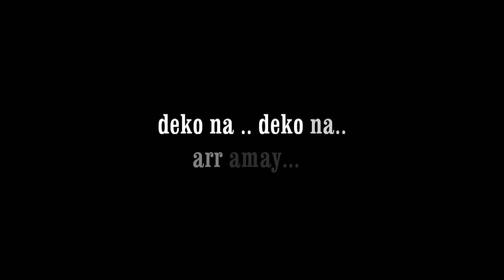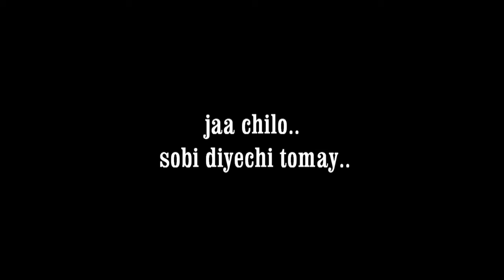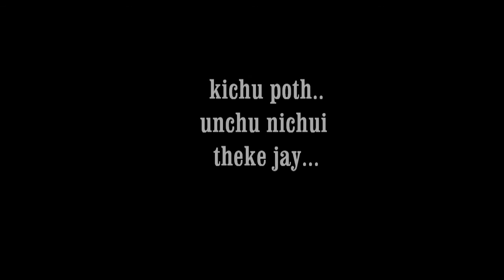Road Roller | Road Roller 2 - Dekona Dekona Ar Amay